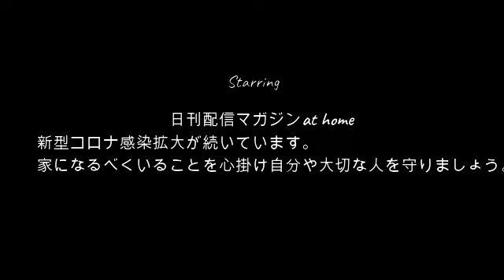【せいじの誓い】せいじ!!もうふわっちはやめません・・・5月9日